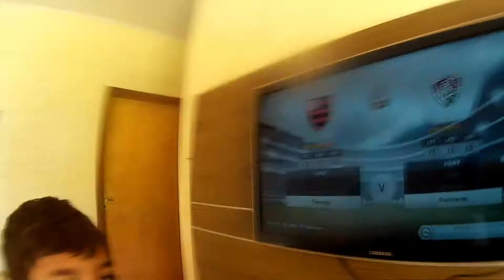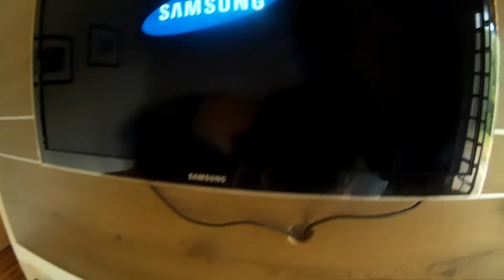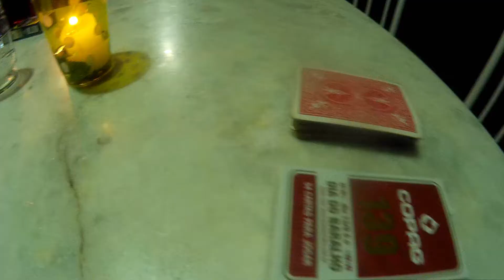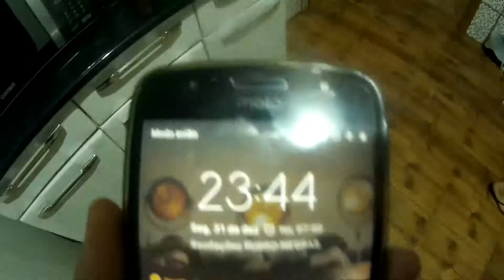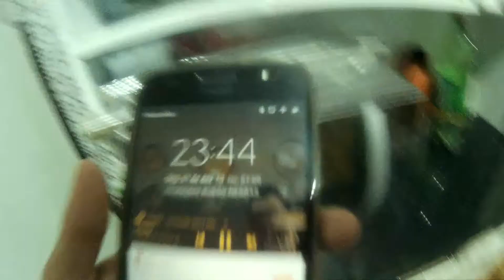Fim de ano no Sítio Made In Roça/DIA #4